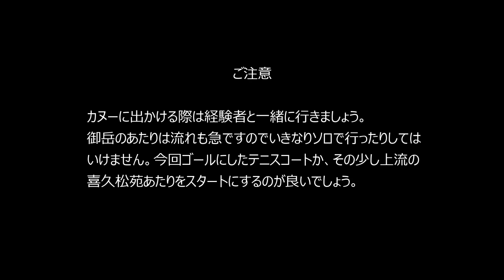20140712 多摩川へカヌーをしに行こう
7/12に多摩川を下ったときの様子です